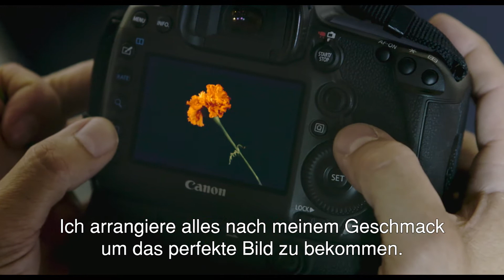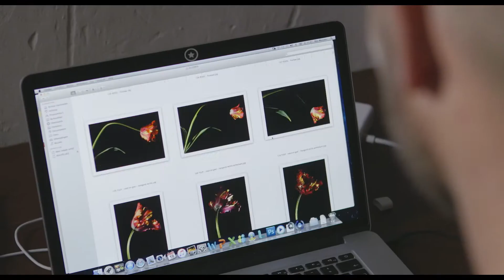Exposé #17: Die Blumenkunst des digitalen Floristen Bas Meeuws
In Ausgabe #17 stellen wir Ihnen den digitalen Floristen Bas Meeuws aus den Niederlanden vor.
Meeuws legt mit digitaler Technik Hand an die Natur. Er fotografiert Blumen und stellt dann anschließend mit Hilfe von Photoshop einen digitalen Strauß zusammen.